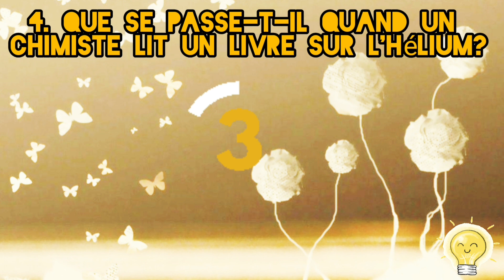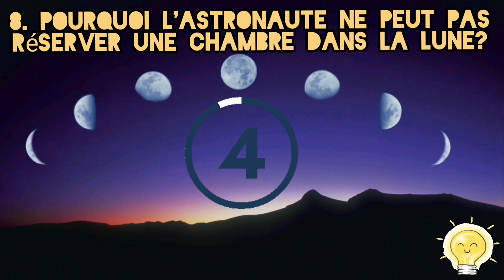BLAGUES SCIENTIFIQUES JUNIOR - ludiques et instructives dédiées aux enfants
Je vous propose de regarder cette vidéo sur des blagues scientifiques dédiée aux enfants à la fois ludique et instructive.
Les enfants auront un temps de réflexion avant que la réponse à la blague n'apparaisse.
Un moment de rigolade à partager avec vos enfants tout en éveillant leur esprit scientifique.

Rejoignez-nous,